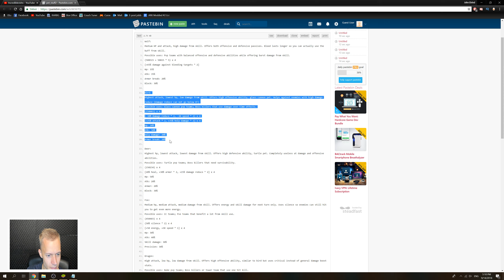BAD QUALITY - WATCH AT YOUR OWN RISK - Idle Heroes PS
Failing at explaining

Donators:
John Player 150$ Kindest dude there is
Liosart 12$ Awesome Artist
70nightmare 8$ Gives me nightmares, but I still love him
Stringabell 6$ Awesome dude
Mech8tron 5$ This guy is awesome!
Luciferia 5$ The one and only Luciferia!
Dmoc 10$ Dmocopedia
Zabaroth 5$ This guy is awesome
Ryder 13$ Amazing norwegian guy
Niklas 5$ Danish Viking!

GOD:
khalessi

MYTH:
Mech8tron

JohnPlayer the kindest person you'll ever know

Simon One of my oldest supporters! Thank you!
Stringabell Long time supporter!
Danilo Nice person!
Niklas Danish Viking!
Jacob Great guy!

HERO:
Cytheriaa Always putting me back on track if I slide off

Anissa Lucky to call my friend!
Jeremy A very kind person!
Icx Love this person!
Davis I am very grateful!
Riebee Is cool!